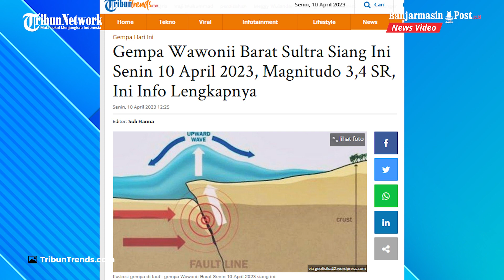Gempa Wawonii Barat Sultra Siang Ini Senin 10 April 2023, Magnitudo 3,4 SR di Laut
BANJARMASINPOST.CO.ID - Info terkini telah terjadi gempa hari ini di Wawonni Barat, Sulawesi Tenggara (Sultra).

Gempa yang terjadi pada Senin 10 April 2023 siang memiliki pusatnya di laut.

Bagaimana info lengkap dari BMKG mengenai gempa hari ini di Wawonni Barat? (TribunTrends.com)